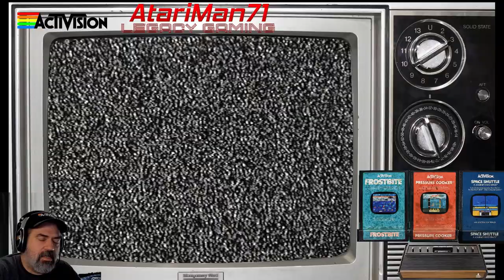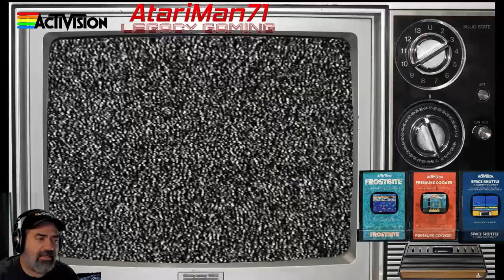Episode 53 - Atari 2600-Activision: Frostbite, Pressure Cooker & Space Shuttle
I am playing through my collection of over 400 Atari 2600 games. In this episode, I play Frostbite, Pressure Cooker and Space Shuttle.

Please see Twitch for my exact stream schedule. I stream Monday thru Friday and occasionally on weekends under the name AtariMan71. I am also on twitter @atariman71.

00:00 Introduction
5:10 Frostbite
17:17 Pressure Cooker
33:31 Space Shuttle